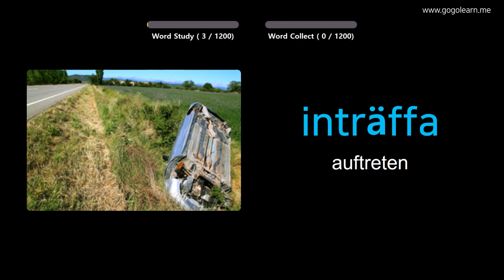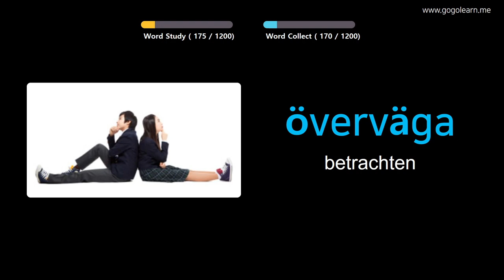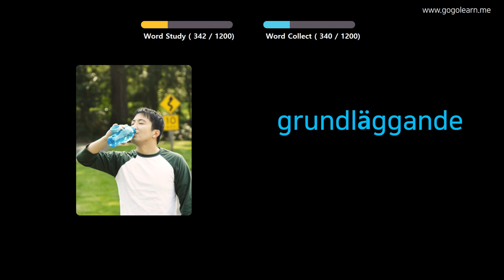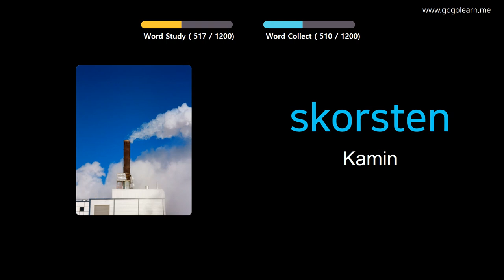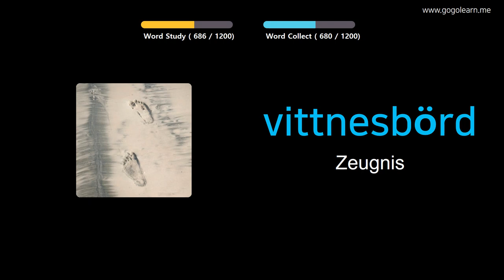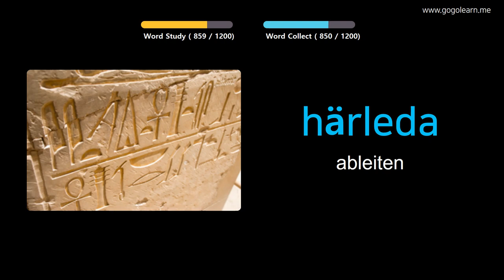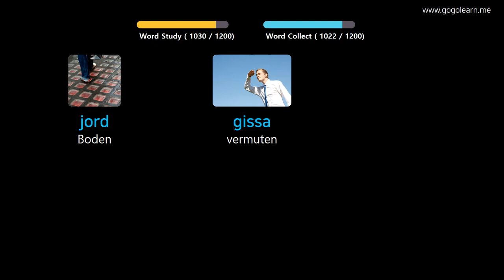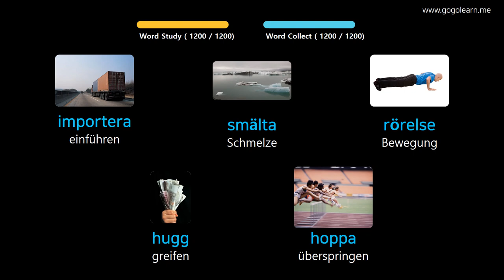Schwedisch Lernen Durch Bilder |Schwedisch Wortschatz Student | Golearn